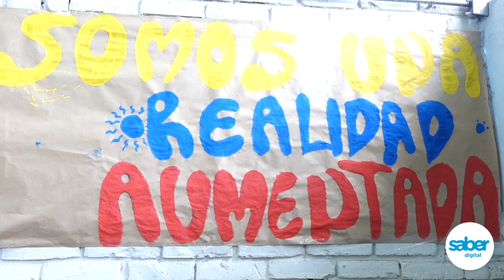Somos una realidad aumentada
En el Colegio Rafael Núñez, de la localidad de San Cristóbal, la docente Rubiela Echeverry lidera este proyecto en  el que la tecnología es factor fundamental, a la que se suma la creatividad e ingenio de los estudiantes que exploran diferentes herramientas para aplicar la realidad aumentada en sus prácticas de aula.

A partir de allí se ha fomentado el uso de las TIC en cada una de las áreas del plan de estudios, además se fortalecen la cooperación y el trabajo en equipo entre los alumnos y el equipo de monitores líderes, pues son ellos quienes se guían entre sí para aprender sobre el manejo de las aplicaciones.